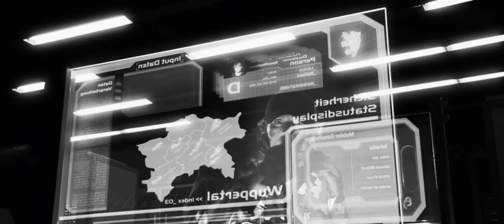Wtl 2050 - Bladerunner, Steampunk Clone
Regie: Christoph Heimer
Kamera: Pana Costoglou

WUPPERTAL IM JAHRE 2050. In der Science-Fiction Geschichte dringen die Protagonisten in die Schaltzentrale der „bösen Macht" ein, um dort einen Computervirus einzusetzen. Dabei werden sie vom Wachpersonal überrascht und liefern sich in luftiger Höhe mit fliegenden Autos eine atemberaubende Verfolgungsjagd zwischen Wuppertaler Wolkenkratzern. Unterstützung erhalten sie dabei von einem roten Flugsaurier.
Ihre Aktion gelingt und auf sämtlichen Werbetafeln der Metropole ist die Botschaft des Borderline-Virus zu sehen: Ein Aufruf zum Filme machen und Filme gucken für junge Wuppertaler.